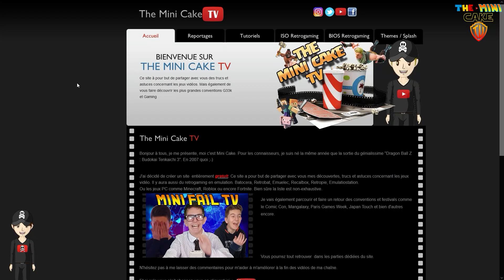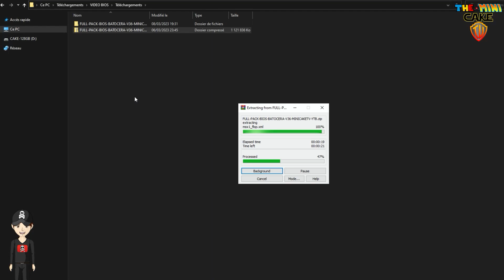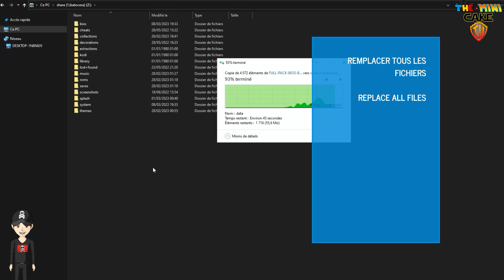BIOS BATOCERA V36 LUNA MOTH PACK FULL BIOS - RETROGAMING RPI PC, ODROID, ANBERNIC, INTEL NUC, APPLE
Voici tous les nouveaux  BIOS 2023 pour BATOCERA V36 Luna Moth.
Vous retrouverez aussi les anciennes version 5.20, 5.21, 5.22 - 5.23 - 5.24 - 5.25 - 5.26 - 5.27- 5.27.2, V.29, V30, V31, V32, V33, V34, V35...

Un p'tit coup de pouce pour me soutenir !!!
Un poco de ayuda para apoyarme !!!
A little help to support me !!!
Um pouco de ajuda para me apoiar !!!